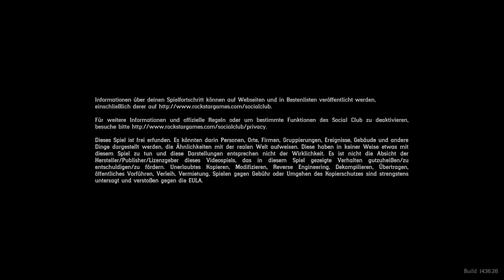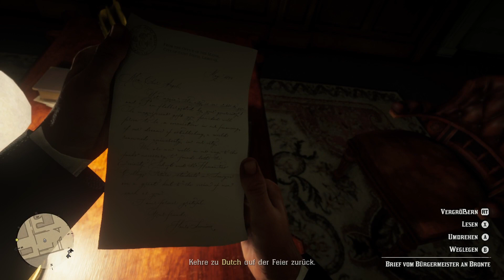Red Dead Redemption 2 #34